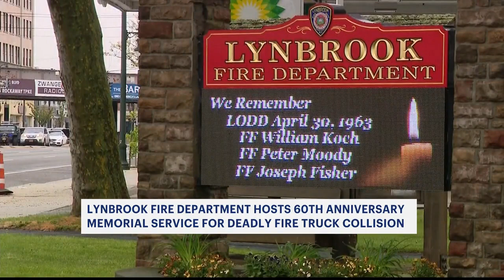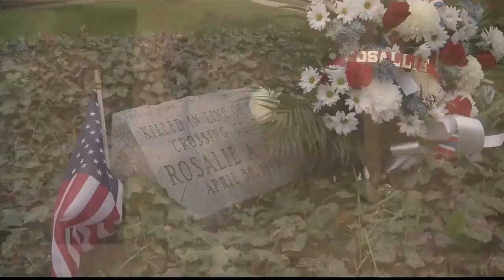Lynbrook (NY) Fire Department Marks 60 Years Since Deadly Fire Truck Collision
The Lynbrook Fire Department held a memorial service honoring the victims of a deadly fire truck collision that devastated the community 60 years ago. (By News12 Long Island)